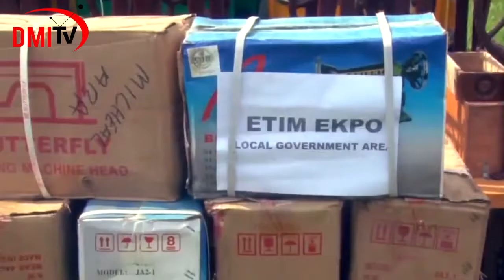NIGERIANS CONGRATULATE AKPABIO